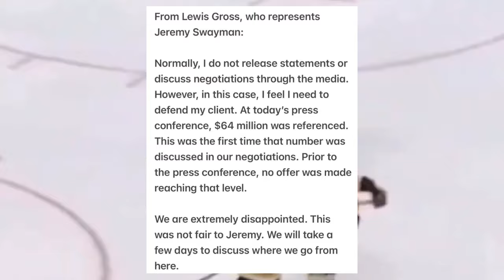The Swayman Situation Went from Bad to Worse!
Jeremy Swayman, star goaltender, is still unsigned by the Boston Bruins. The Bruins could be without their star goaltender as the NHL season is starting very soon. Will Swayman stay with the Bruins? Did these negotiations turn so sour that he wants out?